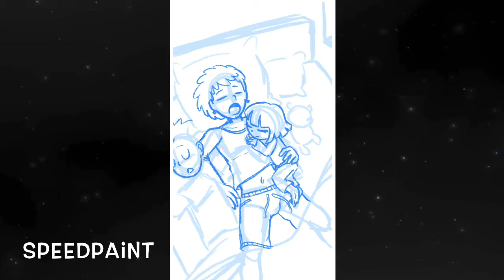Procreate Speedpaint: Sleepy Time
I just love how cute and dainty music boxes sound, especially when you are going to bed. They’re a great weapon unlike milk and cookies! (Just kidding, I love milk and cookies but music boxes are better) You might recognize the Easter Bunny redhead girl from my last speedpaint. She’s one of my original characters. Anyways, hope all of you have a good nap, especially with this speedpaint and this charming music!
Songs are: “Mary Had A Little Lamb,” “London Bridge is Falling Down,” and “Twinkle Twinkle Little Star” musicbox versions by this channel: R3 Music Box!